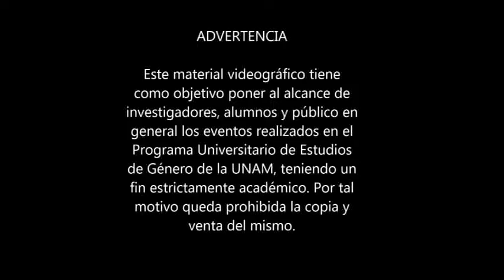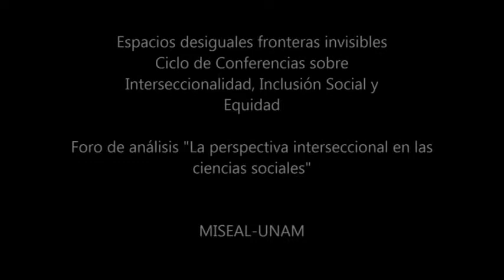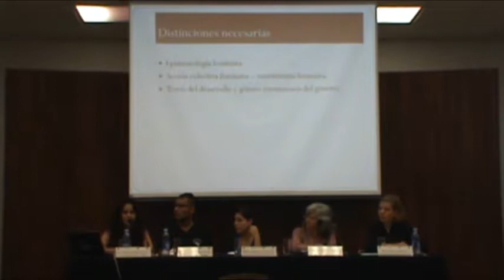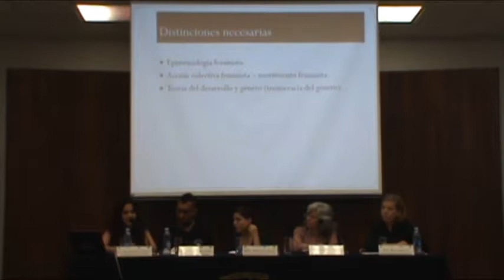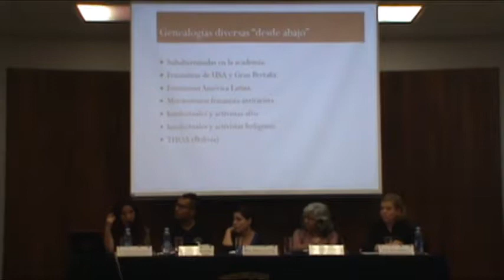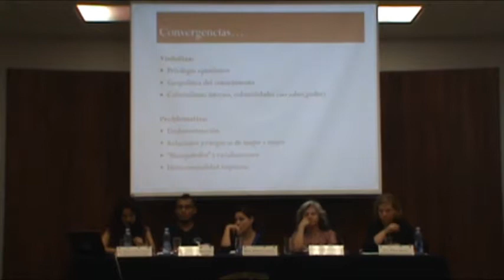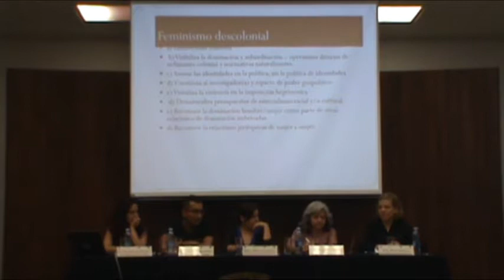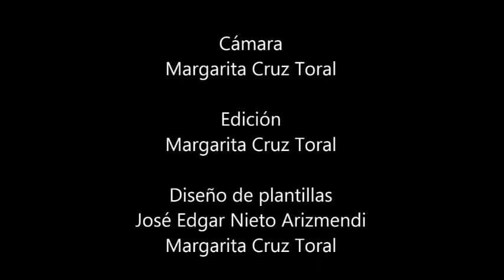Foro de análisis "La perspectiva interseccional en las ciencias sociales"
El Programa Universitario de Estudios de Género de la Universidad Nacional Autónoma de México realizó los días 18 y 19 de agosto el evento "Espacios desiguales, fronteras invisibles" Ciclo de conferencias sobre interseccionalidad, inclusión social y equidad. En el marco del proyecto MISEAL.

Este video muestra el Foro de análisis "La perspectiva interseccional en las ciencias sociales", cuyos participantes fueron: el M. A. Franklin Gerly Gil Hernández de la Universidad Nacional de Colombia; la Dra. Marianela Díaz Carrasco del Centro de Investigaciones de América Latina y el Caribe; la Dra. Patricia Castañeda Salgado del Centro de Investigaciones Interdisciplinarias en Ciencias y Humanidades; y la Dra. Nina Lawrenz de la Universidad Libre de Berlín. Dicho Foro se realizó el 19 de agosto de 2014.